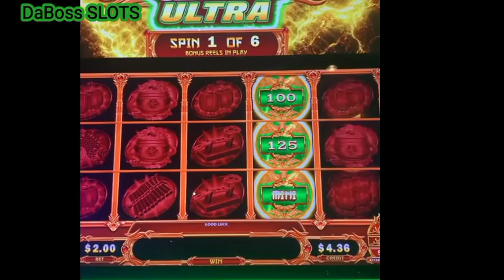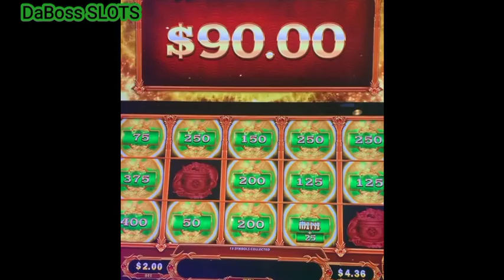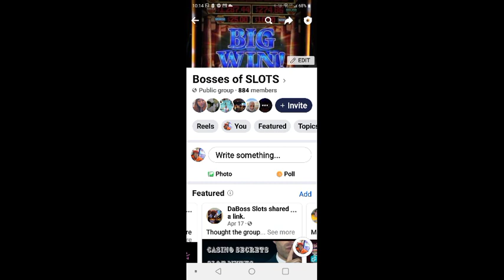MIGHTY CASH ULTRA SLOT MACHINE BONUS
AND BE APART OF DABOSS GANG

how to win on SLOT MACHINES SLOT MACHINE wins today
casino wins today